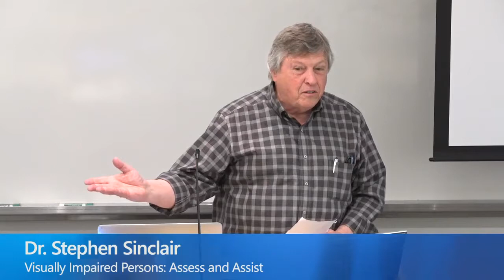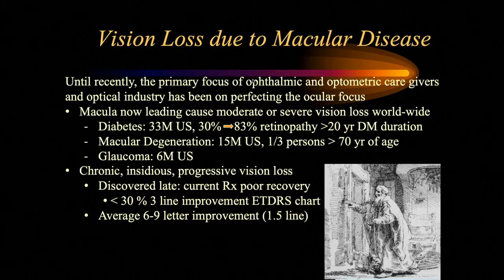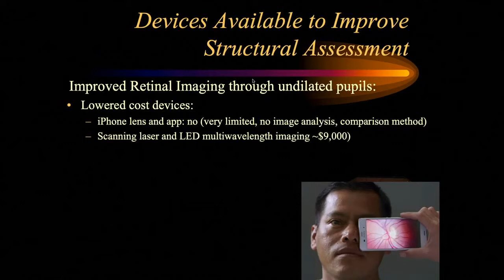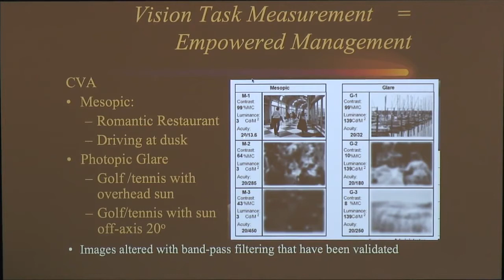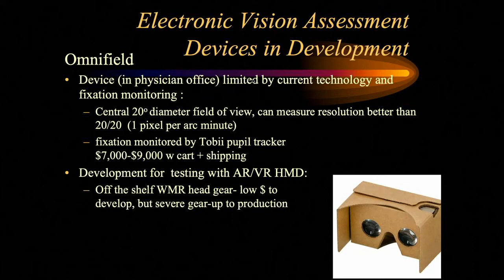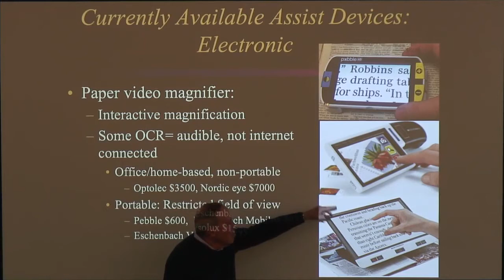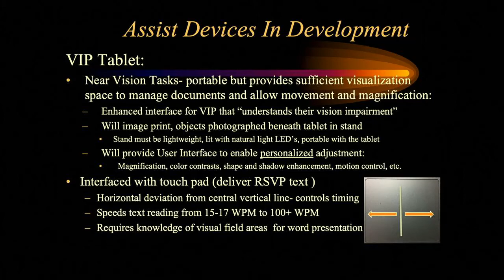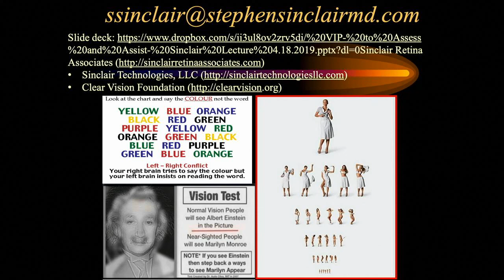Visually Impaired Persons: Assess and Assist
Visually Impaired Persons: What must be Understood to Assess and Assist.

Until approximately 10 years ago abnormalities of focus were the primary cause of vision loss and the focus of ophthalmic and optometric clinicians worldwide. However with the improvement in the methods to measure and repair the ocular optics (spectacles, contact lenses, corneal and cataract surgery), the major cause of mild, moderate, and severe vision loss throughout the world has now become macular disease caused by the severe rapid expansion of diabetes as well as the aging population, The difficulties in managing retinal disease are caused by three significant problems: 1)The failure of patients to seek attention of an ophthalmic provider until vision abnormalities interfere sufficiently with daily visual function, most often defined by when the second eye becomes involved because the brain in daily function merges the images of the two eyes to one composite with varying dominance. 2) The physician fails to understand the vision deficit because of the reliance on chart acuity, which fails to measure functional vision. 3)The physician relies upon retinal examination to define the onset of disease. Although current laser coherence tomography imaging can define the structural abnormalities with considerable improvement, the images are typically interpreted with failure to attach digital quantification of the abnormalities, or currently with the use of engineering-derived digital measurements that are poorly associated with defining the function of the retina under conditions of varying luminance and color-contrasts.

This discussion will present a vision of what must be done in order to detect, understand, and predict the course of macular disease in the individual patient so that treatment can be instigated sufficiently early to prevent functional loss.

First the diabetic at first diagnosis and those persons genetically at risk of developing macular degeneration must undergo multi-wavelength, coherence, tomography imaging at regular intervals with the images registered and presented in overlay so that dynamic changes over time can be understood and quantitated.

Second, the monocular and binocular vision of an individual must be measured in the central visual field in a dynamic situation that mimics real-world luminance and contrasts of typical photopic or mesopic tasks. The results then must be overlaid upon the retinal structural changes in order to understand the relationships of alterations in photoreceptor, middle nuclear layer, or ganglion cell nuclear pathologies with the vision changes. Once this is done, then we can understand the interactive central field of vision and how it is altered under varying luminance conditions of tasks the person is trying to perform and can understand the effects of the pathology and how to prevent, not reverse this process.

Finally then, this will improve our understanding of how to assist those vision tasks the individual wishes to perform. We must switch from focusing on lenticular magnification to understanding the importance of off-axis illumination and reduction in glare with enhancement of edge contrast perception together with shadows that will improve motion parallax detection and depth perception, whether for the individual sitting and trying to crochet, the surgeon performing endoscopic surgery, or the athlete playing on the field. We must understand the problems the central visual field Swiss cheese produces on reading and change the dynamics of the interaction.

So many of these tasks can be certainly be accomplished better with electronics than optics.